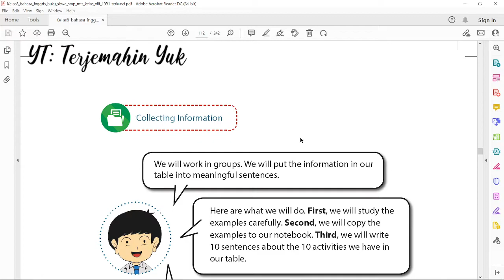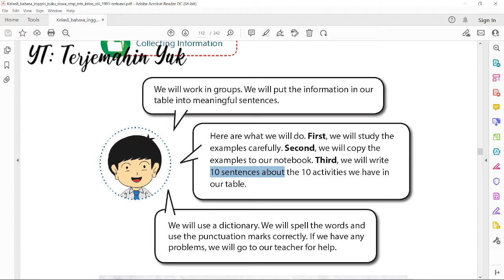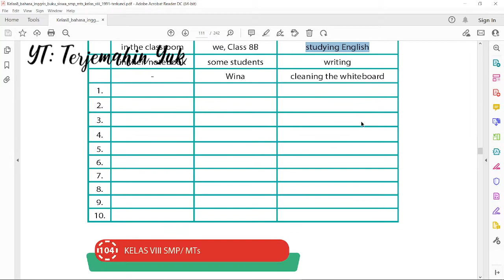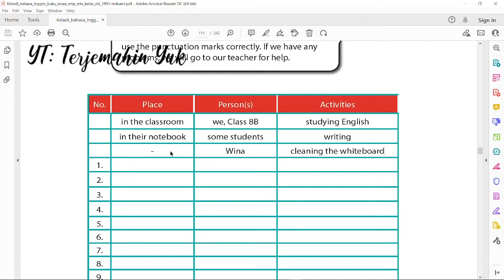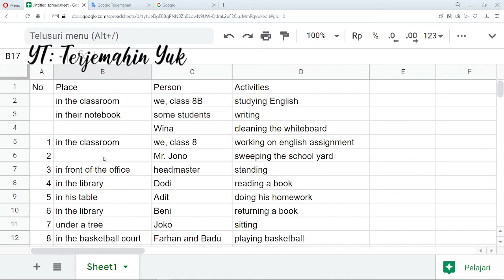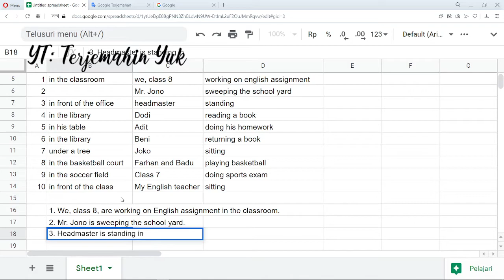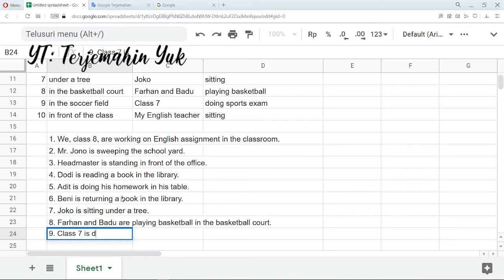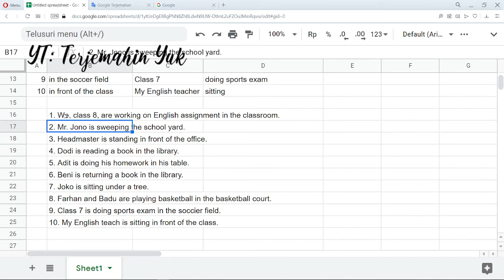Terjemahan Buku Bahasa Inggris SMP Kelas 8 halaman 105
Pada halaman 105 ini kita akan menyelesaikan tugas yang diberikan yaitu merubah informasi yang diberikan oleh tugas halaman 104 menjadi kalimat yang bermakna menggunakan Present Continuous Tense.
Pada jawaban nomor 10 ada kesalahan kata yaitu teach harusnya teacher. Artinya nilai saya sudah berkurang, tidak sempurna lagi hehe.